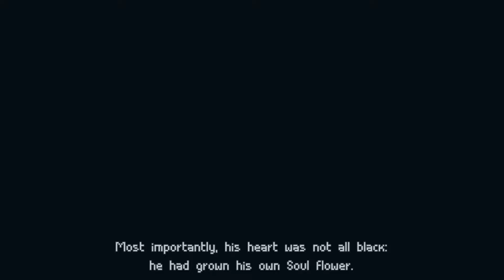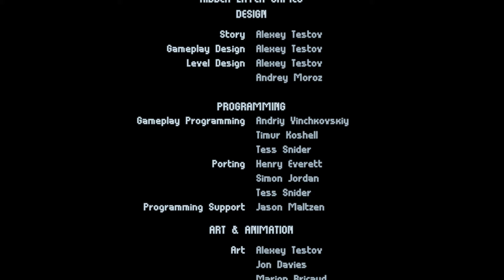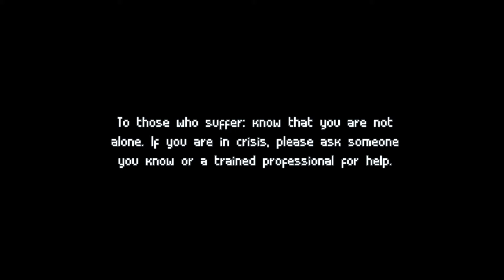INMOST - PART 8 [THE END!]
Inmost is an action-adventure platform indie game developed by Lithuania-based developer Hidden Layer Games, published by Chucklefish, and released on October 11, 2019 for iOS on the App Store, then later ported to other platforms on August 21, 2020. The game follows the story of a young girl, a stoic knight, and a man in search of answers.These stories are interconnected to a creature which feeds on pain, and is set in two different worlds.